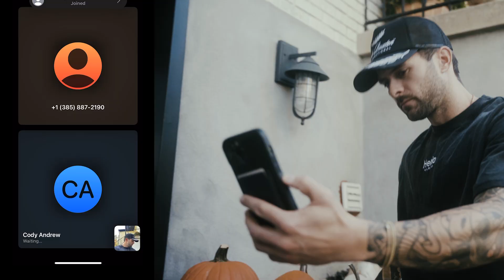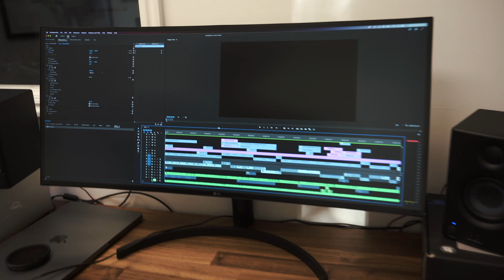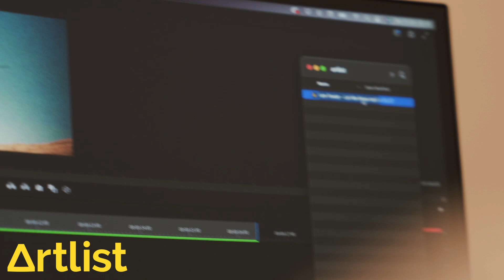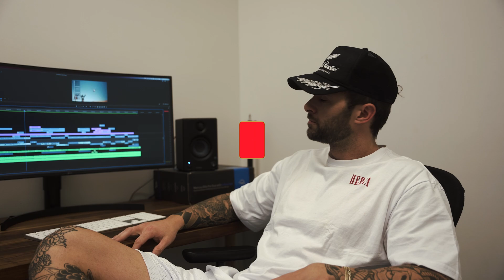HOW TO SNEAK ON TO A PRIVATE JET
Over the last 1 1/2 months there's been so much that's happened. Landed the biggest job of my career which was a huge milestone for me. We also started a small community of creators to come together and make the most of our careers. It's only been a month and we've had so much success in the group. This has been the most fulfilling thing i've done in a while. Definitely couldn't do it without the close people in my life. Chris Heria flew out for a couple days: Taught him out to do some wheelies on a motorcycle for the first time. Heavy D from Diesel Brothers picked us up in the desert with a his Helicopter and left us stranded on an island as well. My friend Lasse came in from Denmark and is staying with me for 3 months. We have 3 SEMA builds going on right now which has been so stressful - But also so amazing. These next few months are going to be amazing.

 @CHRIS HERIA